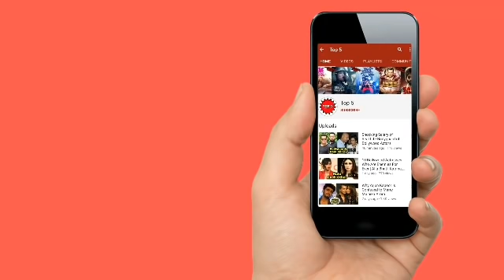Rhea's Activity with her Brother in Sushant House